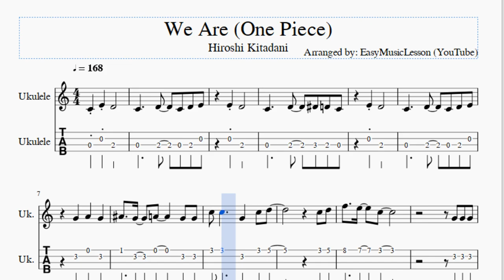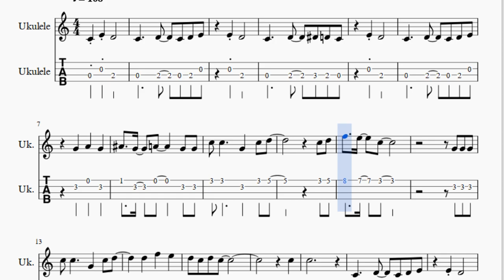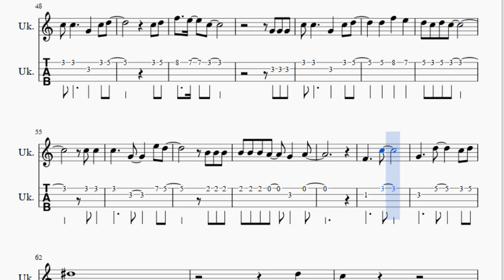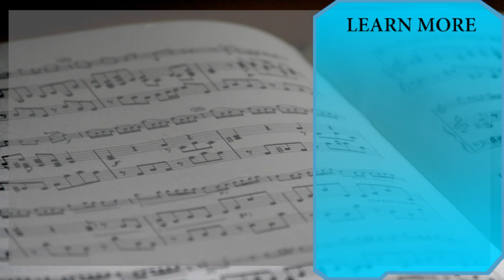Ukulele Tab: How to play We Are (One Piece) by Hiroshi Kitadani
Here is a sheet music/tab video on the song We Are (One Piece) by Hiroshi Kitadani on the ukulele. A ukulele tab arrangement which is transposed to notes that are easily played by ukulele, for the song We Are (One Piece) by Hiroshi Kitadani.

EasyMusicLesson2 teaches you to play the your favorite instrument, through well-arranged sheet music so that you too can learn how to play We Are (One Piece) by Hiroshi Kitadani on the ukulele as fast as you can. A ukulele tab with backing tracks to help your play the song better.

Notes of the tutorial:
E4 D4
C4     D4   D#4 D4 C4
E4 D4
A#4   G4   A4     G4 G4
C5 C5     G4   C5 D5
C5 D5
C5
C5
C4     D4   C4 D4 E4
E4 D4
C4     D4
G4 G4   F4 E4   D4
C4
A#4   A4   G4   F4
G4
G4 G4 F4 F4 E4   D4
C4     C4   D4
D#4       G4 F4 D#4 F4
C4         C4 C4
C5   C5   D5   B4 C5
C5 C5
C5   C5   B4   A4
G4   E4 A4     D4 E4
F4   G4   E4   D4 C4
G4   A4
A#4       D5 D5   C5
A#4       D5   D5   C#5
C#5   D5 E5   F5
F5 F5 F5 F5 E5 D5 C5
D5
G4 G4
C5 D5
C5 C5
B4 B4 B4 A4   G4   A4
F4     C5
G4     D5     C5 D5
D#5
D5
C5